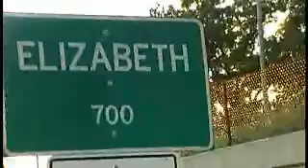Weather Systems Interview with Andrew Bird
Andrew Bird's Weather Systems. A film by Robert Trondson. This short film released with the Weather Systems album has unique footage of many songs, while Andrew speaks about the progression of his music and how "Weather Systems" became to sound as it does.